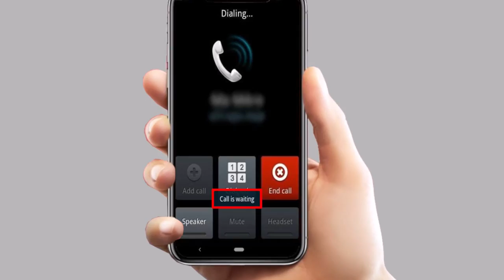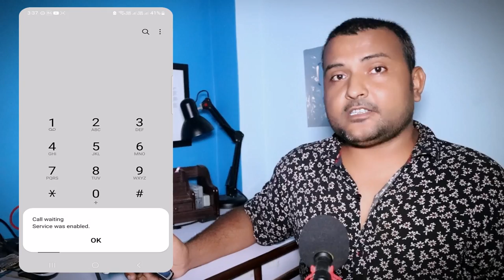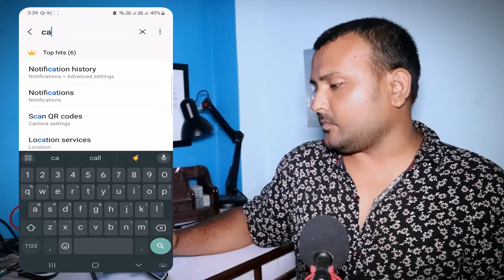How To Activate Call Waiting On Any Android Phone? Call Waiting Setting | Ncell & Nepal Telecom NTC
Call Waiting Kasari Rakhne | How To Activate Call Waiting On Any Android Phone In Nepali? Call Waiting Setting | Ncell & Nepal Telecom NTC

Yas video ma ntc or ncell ko sim ma kasari call waiting activate garne yasko barema yas video ma jankare share gareko xu jun tapai haru sabai lai kam lagxa.